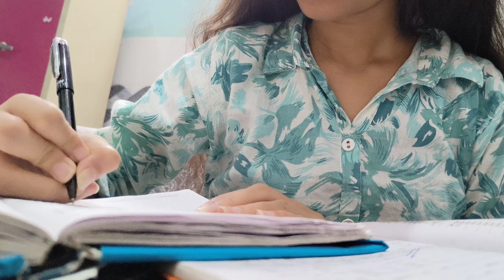PRODUCTIVE NIGHT ROUTINE FOR SCHOOL-COLLEGE🌙|*That Student* Habits🫧school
Hiee Cutiess💜🌼

All the information provided on this channel and its videos are for general purposes only and should not be considered as professional advice. I am trying to provide perfect ,valid, specific, detailed information. All the contents published in my channel are my creativity and self tested. Any information in the video should not be considered as a substitute for prescription suggested by professionals. Viewers are subjected to use this information on their discretion. This channel does not take any responsibility for any harm. Always do a patch test first to see if you are allergic to any of the ingredients mentioned in our videos. We post videos content on our experiences, can't guarantee that whatever we use in our video can suit you. I can't guarantee that all of the make-up and skincare products i recommend will suit you. Please test products on yourself before using.

Copyright: Everything you see on the video is created by me (Vaishnavi Kashish) unless otherwise stated. Please do not use any photo or content without permission.

Some Most Asked Questions About Me💜🌼

Age - 22
Study - Completed Graduation
Location - Delhi
Height - 5'2